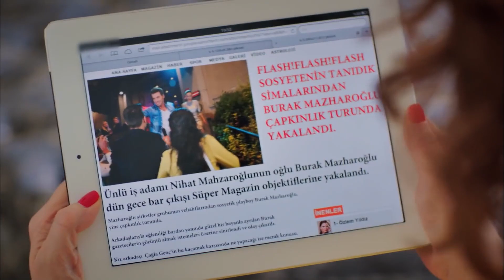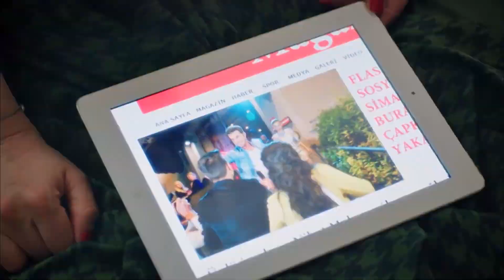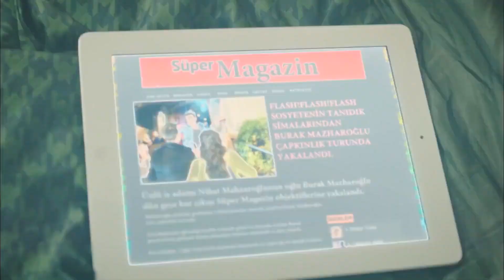Burak En La Vida Nocturna - Con Olor a Fresas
Burak En La Vida Nocturna . SU FRAUDULENCIA ESTÁ EN LAS NOTICIAS
(Doblaje Español)

Emitir:
Aslı: Demet Özdemir,
Burak: Yusuf Çim,
Elçin: Mine Tugay,
Volkan: Ekin Mert Daymaz
Yeşim: Gözde Kaya
Çağla: Gözde Kaya
Erdem: Anıl Çelik
Sinan: Murat Başoğlu
Şükran: Leyla Uner Ermaya